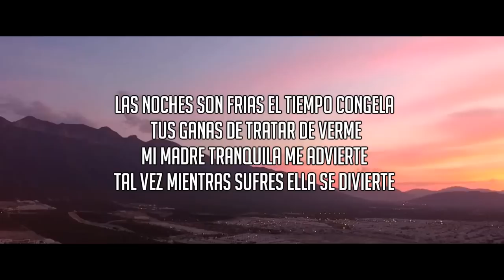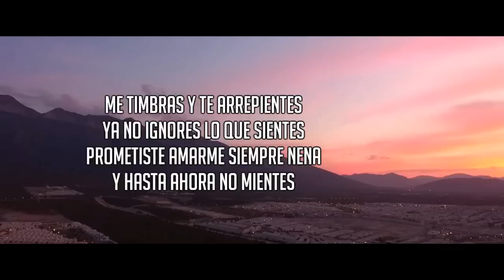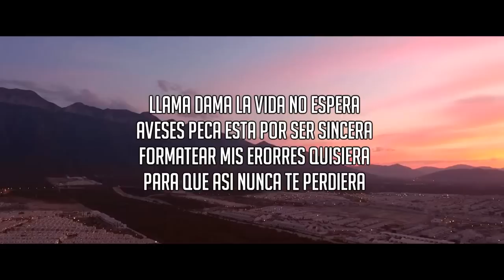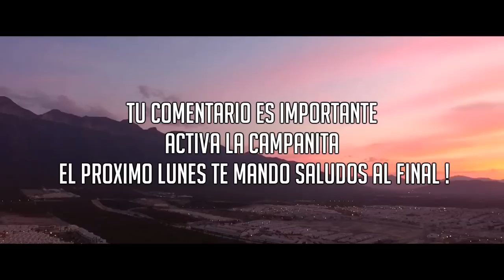Siento Que Te Perdí 😟 Rap Romántico Triste 2019 - Jhobick Zamora Ft Zaiklon (Letra)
NUEVO TEMA DE RAP ROMANTICO TRISTE , PARA DEDICARLE A ESA PERSONA QUE AUN SIGUES AMANDO. PERO YA NO ESTA CONTIGO.
A LOS 10,000 LIKES SUBO ME ENAMORE DE MI MEJOR AMIGA 8

LETRA

las noches son frias el tiempo conjela
 mis ganas de tratar de verte
mi madre tranquila me advierte
tal mes mientras sufres ella se divierte
pero asi no lo creo
volver a besarte se hizo mi deseo
mirando las fotos que antes nos tomamaos
aquellos momentos bonitos  recreo
veo que no estas bien al igual que yo
entre nosotros no se que fallo
creimos tenernos seguro uno al otro
y entre el orgullo el amor se perdio
hoy soy quien te extraña
el cristal de mis ojos lagrimas empaña
por que aparentar estar bien
cuando por dentro un recuerdo te daña
tu no me engañas hermosa
al escuchar mi nombre te pones nerviosa
no se olvida de un dia para otro
lo que pasamos no fue cualquier cosa
me timbras y te arrepientes
ya no ignores lo que sientes
prometiste amarme siempre nena
y hasta ahora nunca mientes

siento que te importo menos
por las que lo inetento
miento si digo que te odio
despues me arrepiento
cuento los segundos
 las horas para llamarte
pero no lo ago
para evitar molestarte

la cama susura tu nombre
la casa se siente vacia
tal vez no eh sido un buen hombre
por no mostrarte  el amor que sentia

camino sin rumbo pues perdi mi guia
que suerte la mia
no quiero que acabe lo nuestro
entre tanta verdad muere esa fantacia

llama dama la vida no espera
aveses peca esta por ser sincera
formatear mis erorres quisiera
para que asi nunca te perdiera

pero somos humanos por esa razon
dedico esta canciòn
pido una oportunidad
 sabes que te amo mi nena perdon

LES RECOMIENDO A MC RICHIX Y ELIAS AYAVIRI AUNQUE YA NO HABLE CON NINGUNO SU MUSICA ES BUENA :)